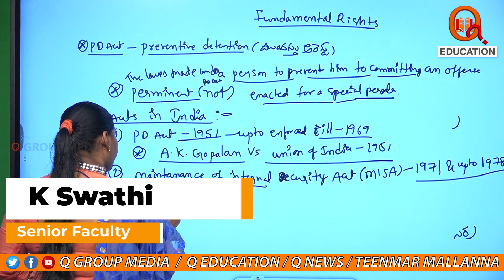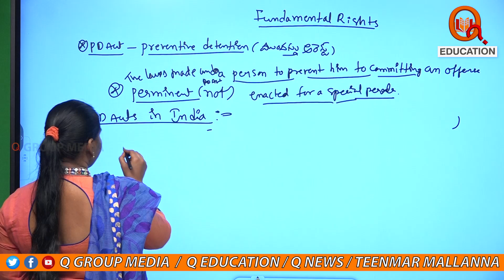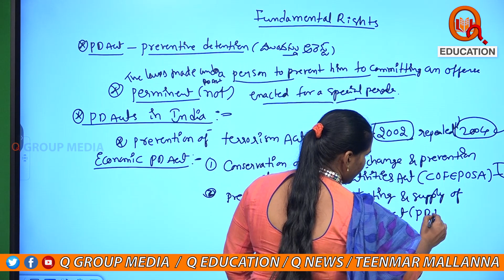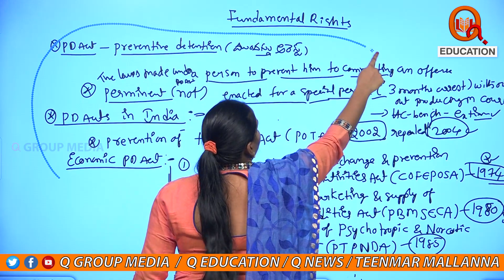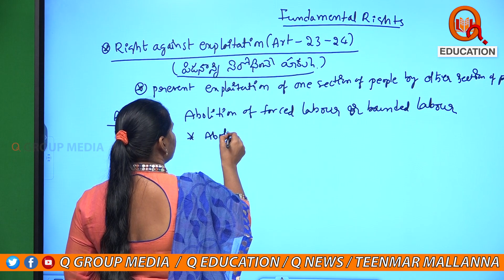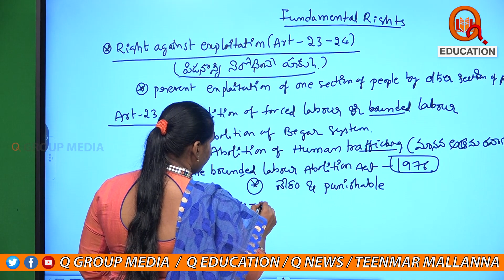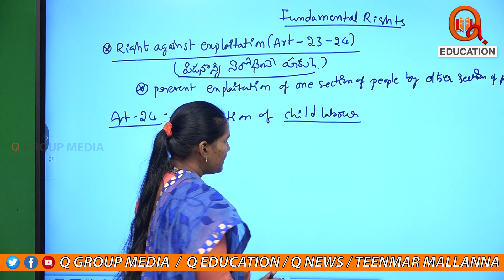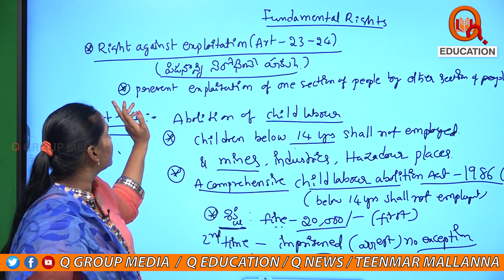Fundamental Rights I| PD Act || Indian polity | Class-23 || TeenmarMallanna || QNews || QNewsHD